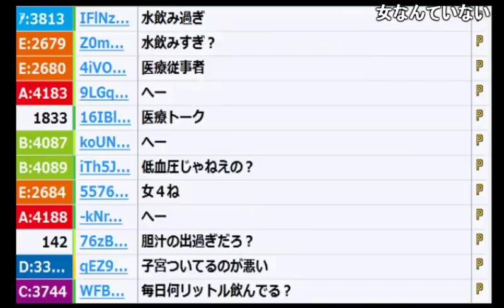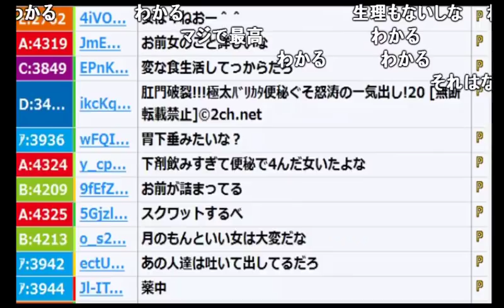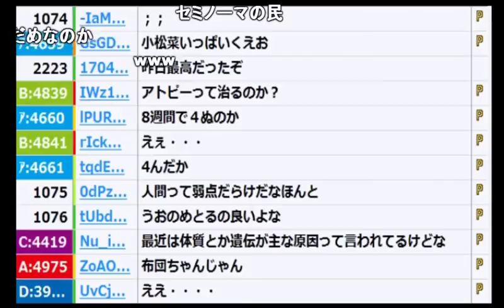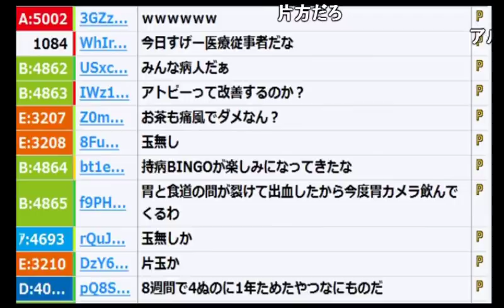【うんこちゃん】 便秘が1年続いて死んだ女が居る件【2017/05/16】